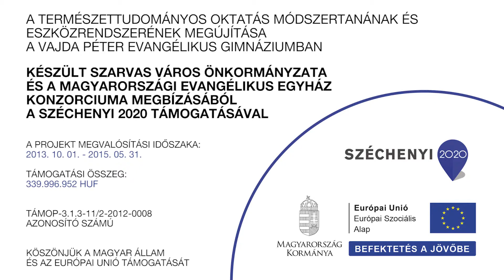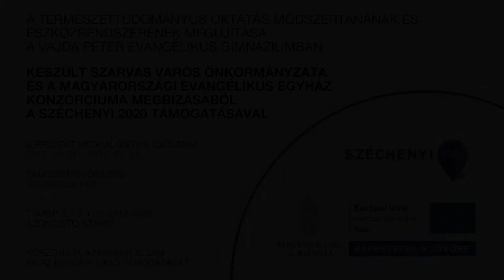BIOLOGIA Szőlőcukor kimutatása Fehling reakcióval